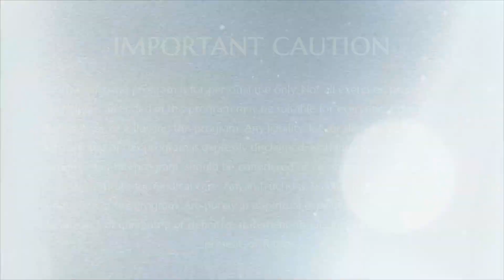Why Speak into Others Listening? || Part 5 || Inner Awakening || 17 May 2014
Name of Convention: Inner Awakening
Session on: Why Speak into Others Listening? Part 5
Date: 17 May 2014
Venue: Varanasi, India

This is an excerpt from the Inner Awakening Convention conducted by the Supreme Pontiff of Hinduism HDH Nithyananda Paramashivam in Varanasi, India. Here, HDH speaks about the importance of speaking into someone's listening and how when people are enriching others, they can see the blindspots in themselves based on the challenges faced. When enriching is done as a regular practice, it will bring completion within you and the power of speaking into others listening. Delegates attending the convention share on their experiences.

Kailaasa, hinduism, guru, advaita, oneness, kundalini, listening, powerfulness, leadership, empowerment,

Options